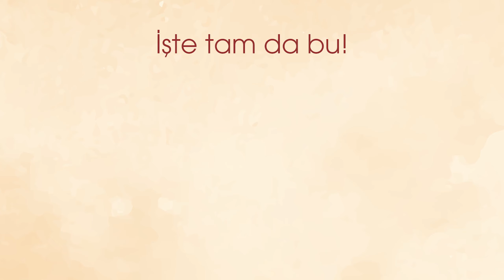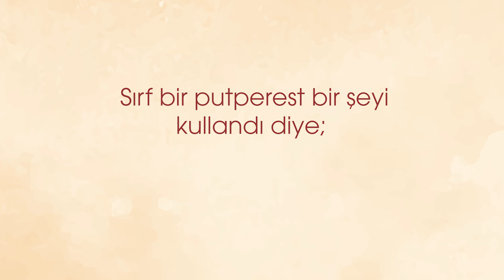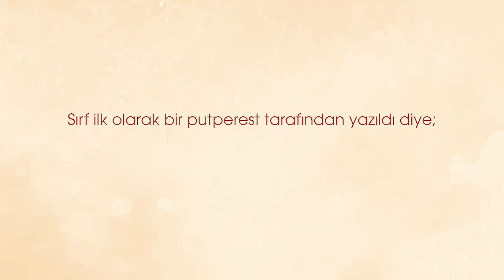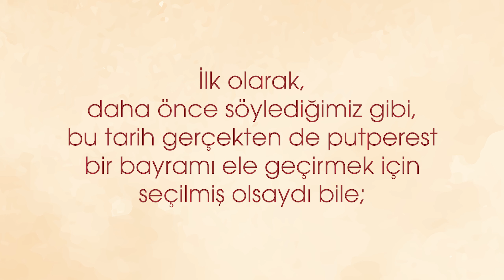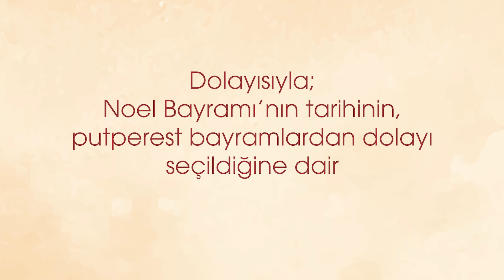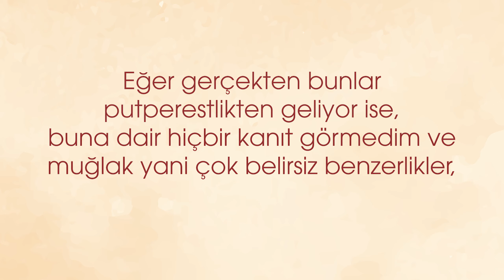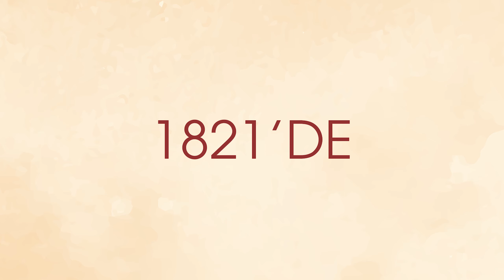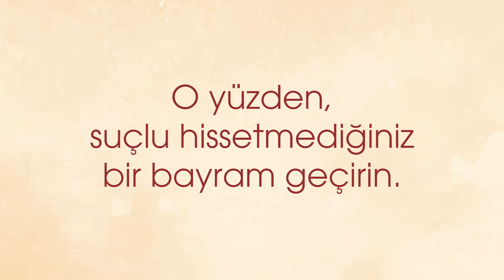Noel Hakkında Bilinmeyen Gerçekler | Neden 25 Aralık'ta Kutlanır? [Tarihsel Bir Bakış Açısı]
Merhabalar, ben Nurullah. Türkiye'de yaşayan ve sonradan Hristiyan olmuş bir birey olarak; Hristiyanlık inancını, hem felsefi ve teolojik bağlamda hem de diğer inanç sistemleri ile karşılaştırmalı bir şekilde ele alıp; Hristiyan teolojisi, öğretileri ve doktrinleri; ayrıca Hristiyanlık hakkında yanlış bilinen/yanlış anlaşılan konularla alakalı videolar hazırlayacağım bu kanalda birçok farklı türde içeriğe erişebileceksiniz. Belli başlıklar üzerinden açıklamalı videolar hazırlamaktan, teolojik ve felsefi konuların konuşulduğu videoları/içerikleri izleyip/okuyup yorumlamaya kadar birçok farklı içerik hazırlamayı planladığım kanalıma, hepiniz hoş geldiniz.

Müzik: Audionautix adlı sanatçıya ait Carol Of The Bells, Creative Commons Atıf 4.0 kapsamında lisanslanmıştır.

Ek Etiketler: Popüler Tarih #2 - Noel Nedir? Noel nedir - Doğuş Bayramı'nın gerçek hikayesi Noel Nedir? Noel'in Pagan Kökenleri Nedir? [Sorgula] MÜSLÜMAN NOEL KUTLAMAZ EFENDİ (!) Türkiye'deki Katolikler Noel'i nasıl kutluyor? Noel nedir? Yılbaşı nedir? Noel nedir? Christmas (Noel) Nedir? Noel Bayramı - Hristiyanlık, Çam Ağaçları ve Noel Baba Almanyalı Türkler Noel Bayramı için ne dedi? Esenlik Tüm İnsanlara [Sözlü Video | Hristiyan Noel İlahisi] Noel ve Yılbaşı Arasındaki Farklar? Yılbaşı (Noel) hakkında mühim izâh !.. Noel kutlamıyorum, Yılbaşı kutluyorum diyenler izlesin! / Kerem Önder Karlı Noel Ağacı ve Noel Müziği HD 2019 Cübbeli Ahmet Hoca - Yılbaşı Noel Kutlamaları cübbeliahmethoca Yılbaşı Gecesi | Resmi Fragman | Disney+ Çok Güzel Hareketler 2 | Rap - X (Yılbaşı Özel) Yılbaşı parti içeceği 😍reklam Çok Güzel Hareketler 2 | Erkek Yurdu (Yılbaşı Özel) O Ses Türkiye Yılbaşı Özel Murat Yıldırım & Bahçe Duvarından Aştım YILBAŞI SÜRPRİZ YENİ YIL HEDİYELERİNİ AÇTIM DİLA KENT